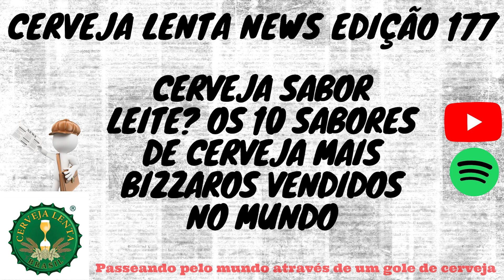CERVEJA LENTA NEWS 177 - CERVEJA SABOR LEITE? OS 10 SABORES DE CERVEJA MAIS BIZARROS DO MUNDO.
CERVEJA LENTA NEWS UM JORNAL MODERNO, DINÂMICO, INOVADOR, COM A MISSÃO DE APROXIMAR VOCÊ DO MUNDO CERVEJEIRO,  CERVEJA SABOR LEITE? OS 10 SABORES  DE CERVEJA MAIS BIZZARROS DO MUNDO.

“ Passeando 🚶‍♀️ pelo mundo 🌍 através de um gole de cerveja 🍺 “